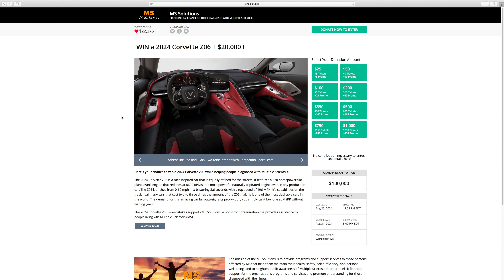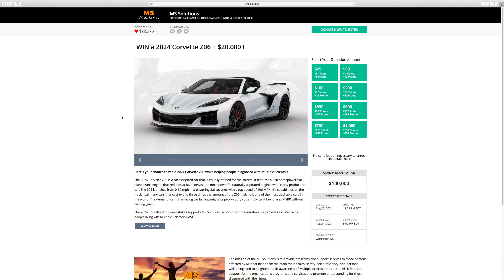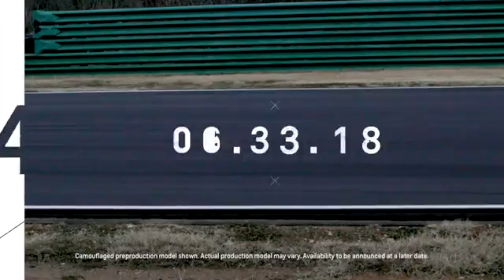5 Reasons Not To Buy The C8 Corvette Z06 Coupe!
5 Reasons Not To Buy The C8 Corvette Z06 Coupe!